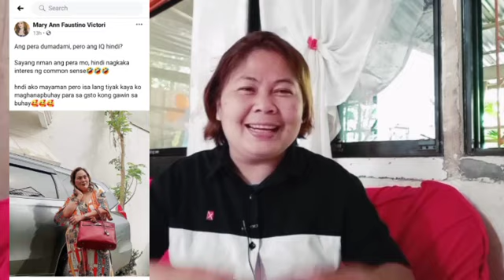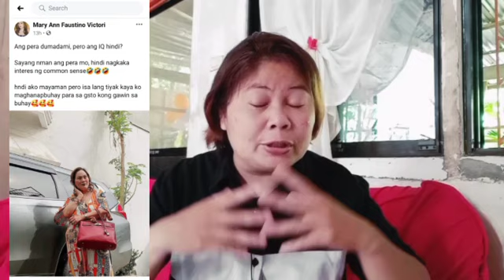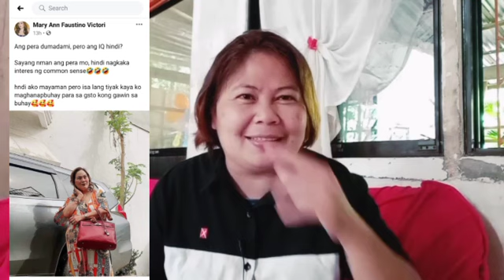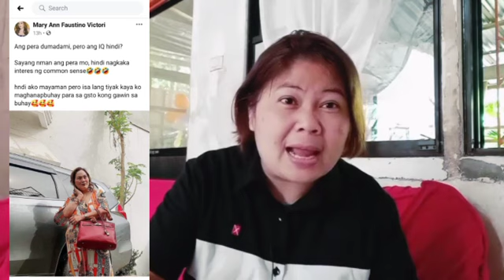Inay marry ann gusto Ng tahimik na buhay?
Instkagram:I'm on Instagram as @levyinsong. Install the app to follow my photos and videos.